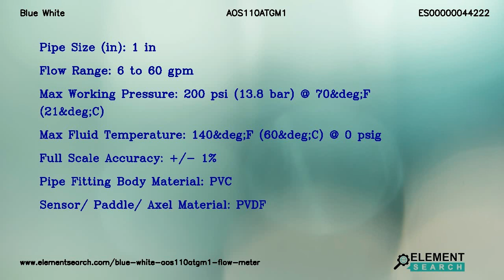Blue White AOS110ATGM1 Flow Meter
Top Specifications:
Pipe size in : 1 in
Flow range : 6 to 60 gpm
Max working pressure : 200 psi (13.8 bar) @ 70&deg;F (21&deg;C)
Max fluid temperature : 140&deg;F (60&deg;C) @ 0 psig
Full scale accuracy : +/- 1%
Pipe fitting body material : PVC
Sensor paddle axel material : PVDF

Blue White AOS110ATGM1 Solvent Weld PVC Tee Fittings Paddlewheel Flowmeter. Pipe Size 1 in